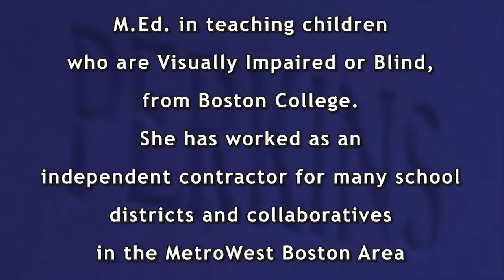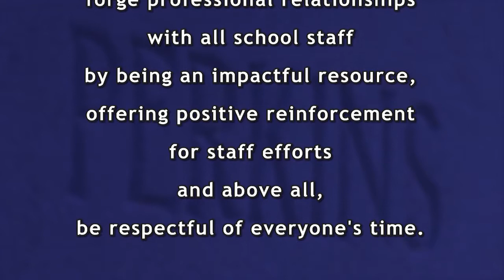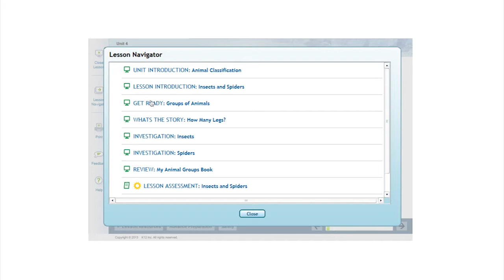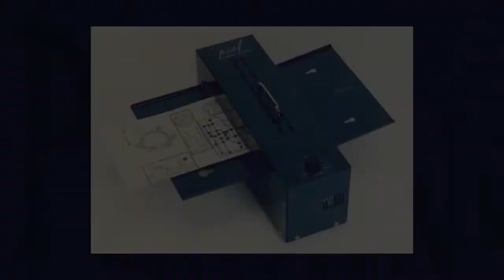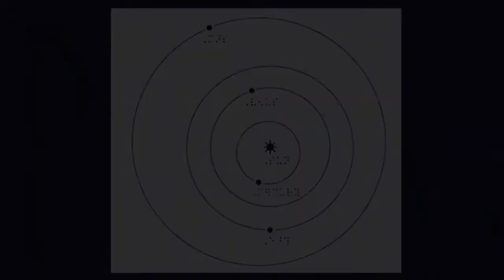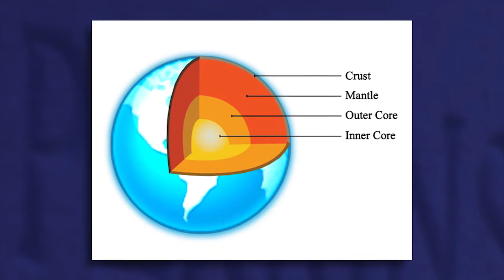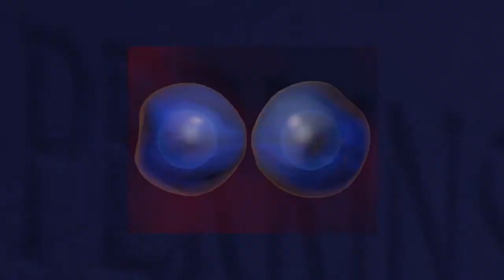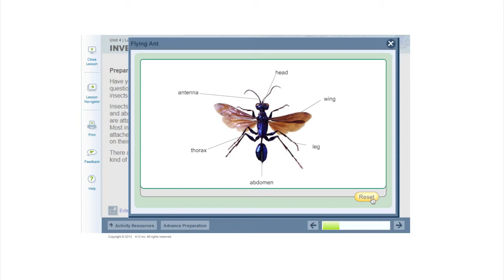Successful Inclusion in the Public School Science Curriculum for Visually Impaired Students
In this webcast, TVI Barbara Gillimeister talks about the strategies she uses to support students who are visually impaired/blind in the public school classroom.  Barbara talks about the importance of forming partnerships with the science teacher and also clarifying the role of the TVI.  She also discusses the need for long range planning in order to ensure the student has the appropriate materials, textbooks, access to websites, etc.

The chapters in this webcast are:
1. Introduction
2. Long Range Planning
3. Preparing Materials to Access the Science Curriculum
4. Assistive Technology and Other Resources
5. The Challenge of the Science Lab for Students who are Blind or Visually Impaired
6. Accommodations for Testing and Homework Assignments
7. The Value of Timely Communication